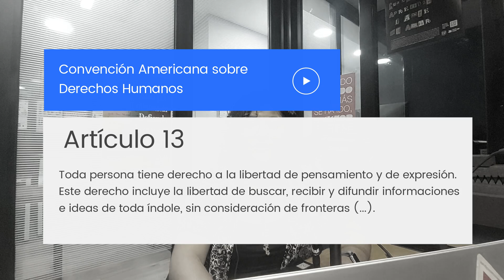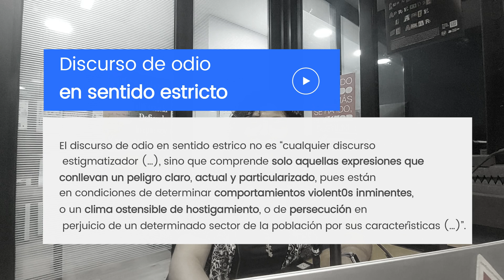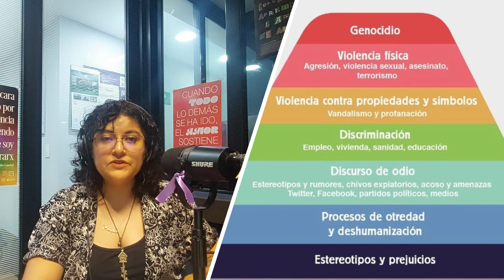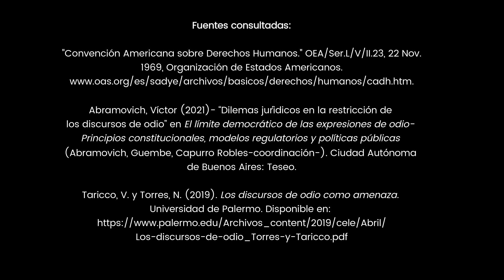Libertad de expresión y discursos de odio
Aunque estas plataformas nos permiten expresarnos y conectar, también pueden ser un espacio para críticas destructivas y desinformación.

Participa:
Cecilia Núñez, jefa de la Unidad de Comunicación para la Igualdad